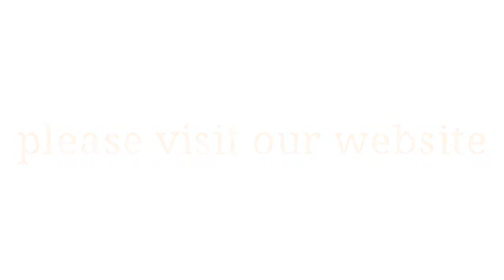Rio Freedom Walk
Rio was labeled as a brown English Pointer when picked up as a stray by the shelter. Fortunately, California GSP Rescue saw her photo and rescued her.